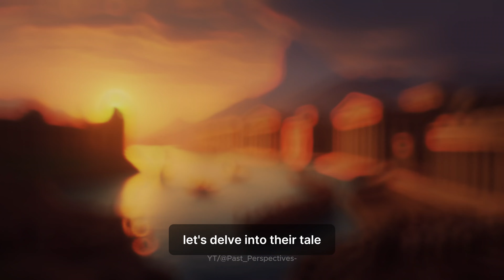The Epic Love Story of Julius Caesar and Cleopatra!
Join us on a captivating journey through the annals of history as we unravel the intricacies of one of antiquity's most legendary love stories – the enthralling saga of Julius Caesar and Cleopatra. In this mesmerizing exploration, we delve deep into the lives of two extraordinary individuals whose union transcended time and left an indelible mark on the ancient world.

Through vivid narration and stunning visuals, we recreate the dramatic events that brought Julius Caesar, the illustrious Roman general, to the shores of Egypt in 48 BC. Witness the pivotal moments of his encounter with Cleopatra, the enigmatic last pharaoh of Egypt, as they navigate a treacherous landscape of political intrigue and undeniable passion.

From Cleopatra's daring entrance into Caesar's palace concealed within an ornate carpet to their pivotal roles in the Battle of the Nile, each scene unfolds with cinematic grandeur, transporting viewers to a bygone era of opulence and ambition.

But as their love story blossoms amidst the chaos of war and betrayal, so too does the shadow of tragedy loom ever closer. Experience the heart-wrenching betrayal of Caesar's assassination and the tumultuous final days of Cleopatra and Marc Antony as they face the inexorable forces of fate.

Through expert analysis and historical insights, we unravel the enduring legacy of Caesar and Cleopatra's romance, exploring its profound impact on the course of history and its timeless resonance in the collective imagination.

Join us as we journey back in time to witness the epic love story that captured the hearts of ancient Rome and continues to captivate audiences to this day.